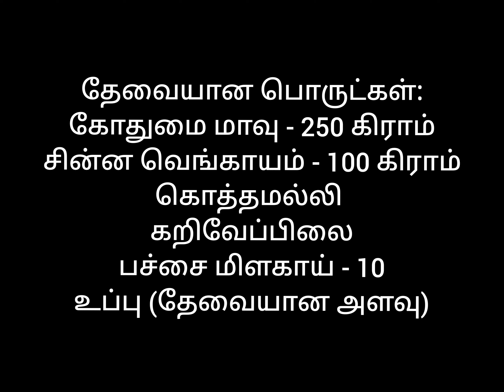Godhumai Bonda recipe in Tamil | Instant Wheat flour Bonda recipe | கோதுமை போண்டா | Snacks recipe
Godhumai Bonda/Wheat flour Bonda is a quick evening snack made with whole wheat flour with onions & green chillies. It can be served with tea or as a side dish along with meals.

Ingredients:
Wheat Flour - 250 gms
Small Onion - 100 gms
Coriander Leaves
Curry Leaves

தேவையான பொருட்கள்:
கோதுமை மாவு - 250 கிராம்
சின்ன வெங்காயம் - 100 கிராம்
கொத்தமல்லி
கறிவேப்பிலை